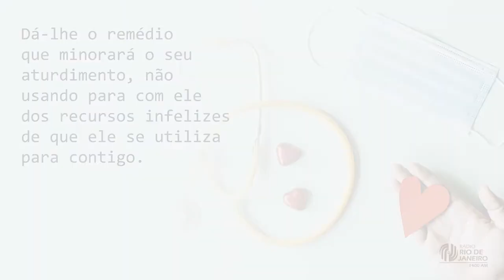A Maldade - Projeto Vida Feliz